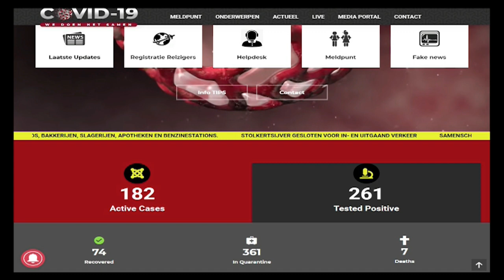18 06 2020 7e persoon overleden aan het COVID-19 virus